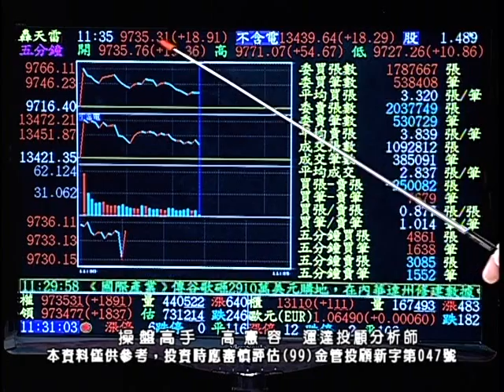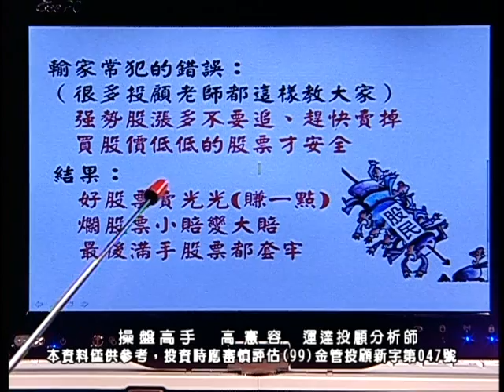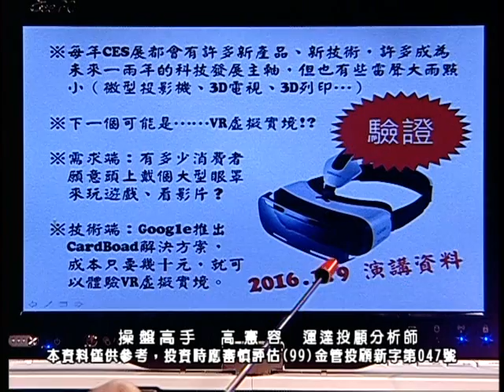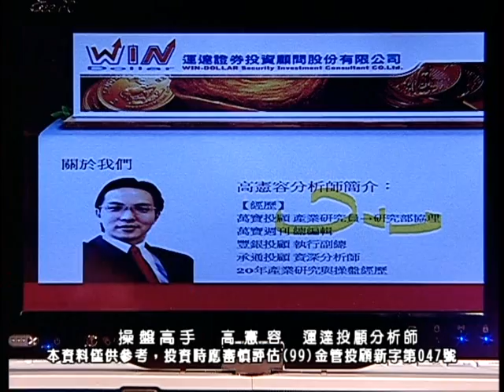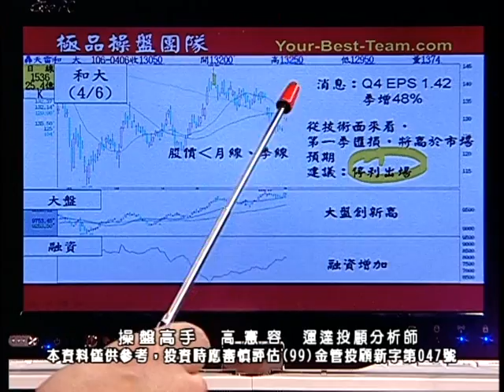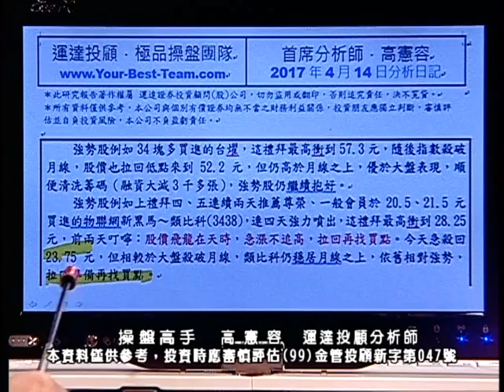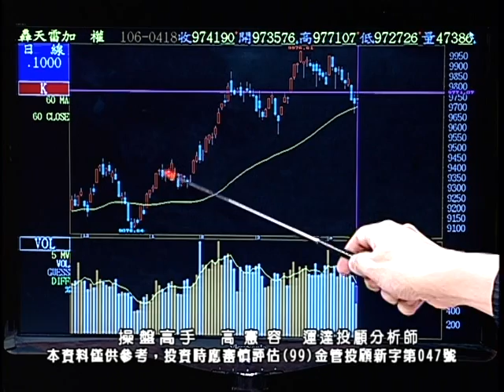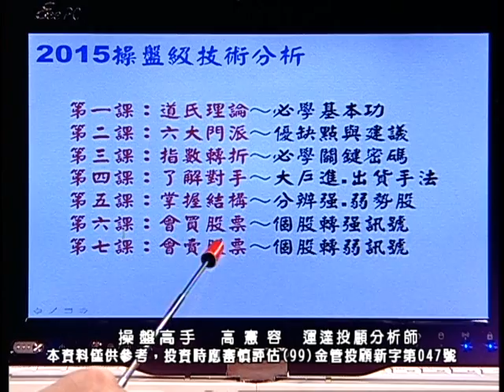20170418 1130 高憲容 操盤高手